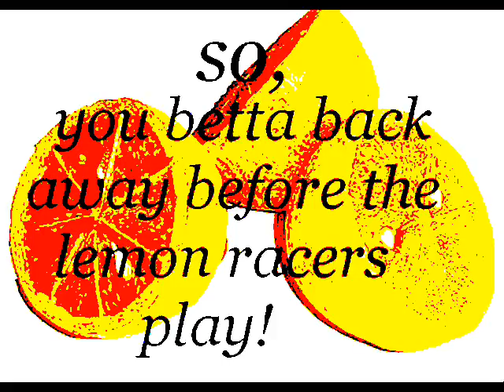The Lemon Racers Rap